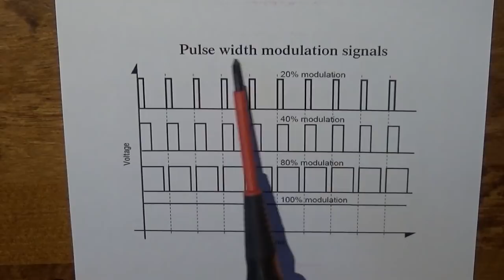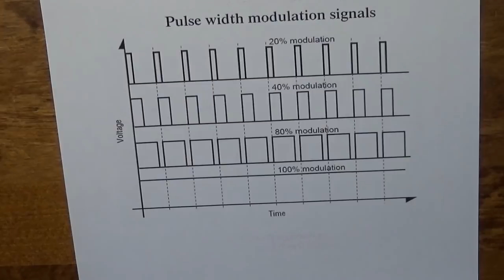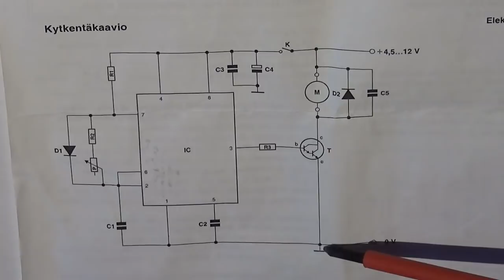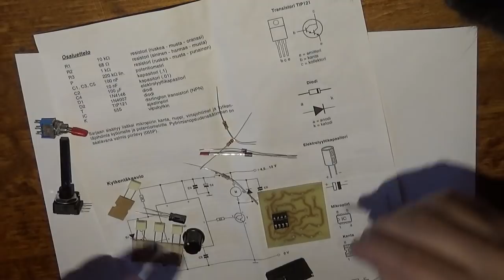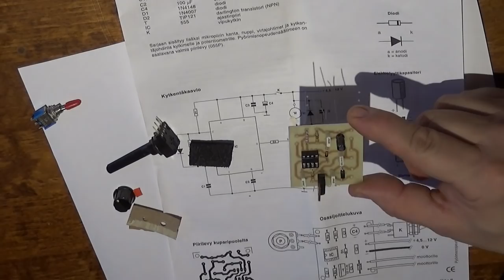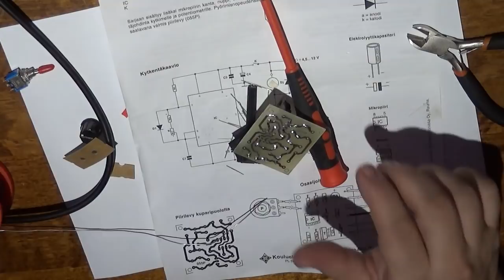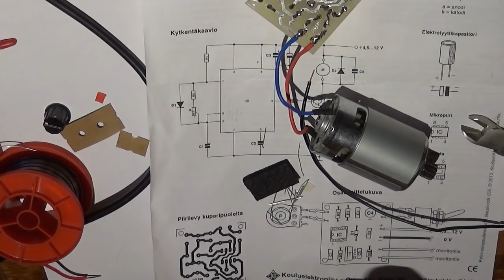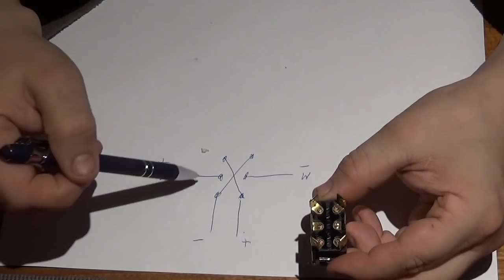Mitenkä Akkuporan/Ruuvinviäntimen Moottorinohjaus Pelloo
Tässä katellaan vähä PWM ( pulssisuhdeohjausta)